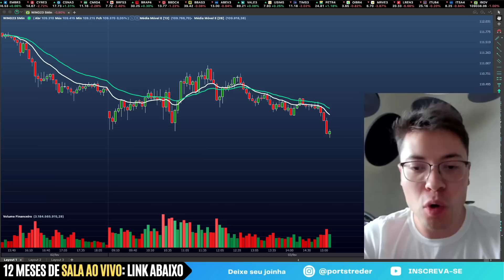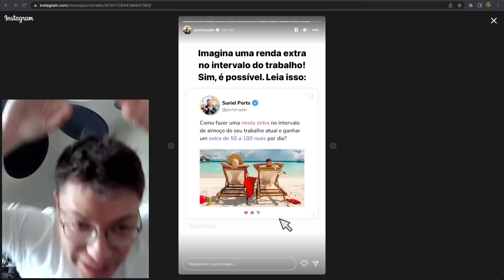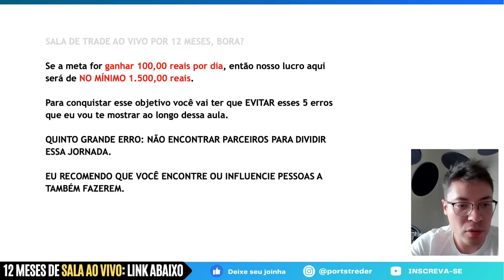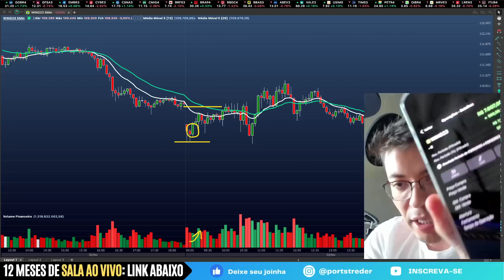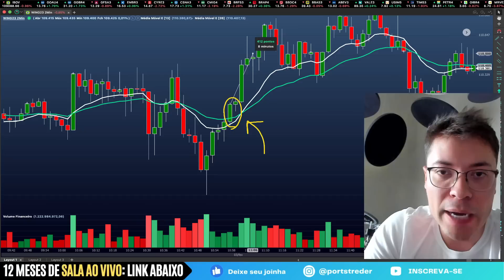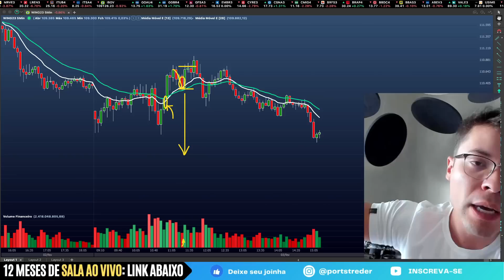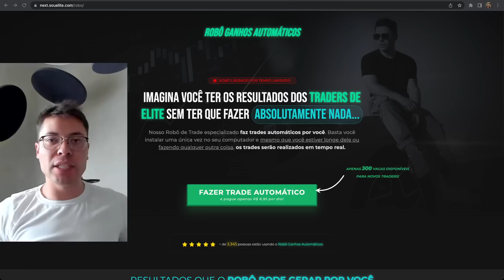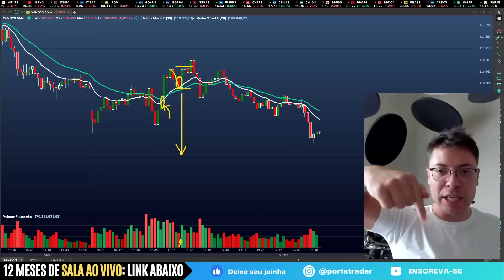Fiz 7 mil reais em 13 minutos com Day Trade